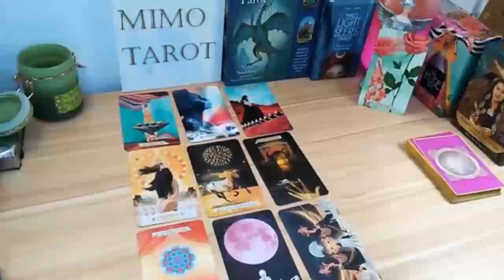Aries Tarot Love Reading Bad Times Are Over !